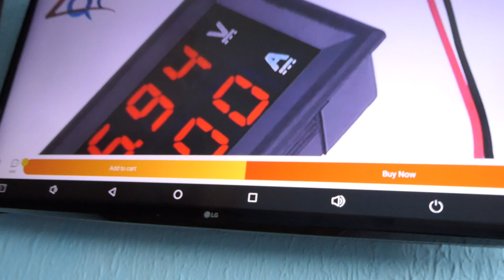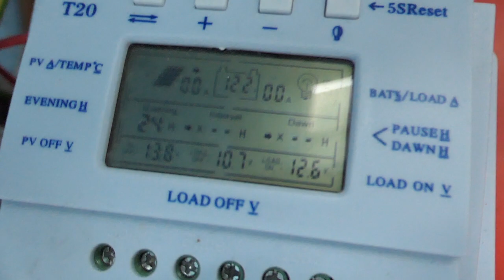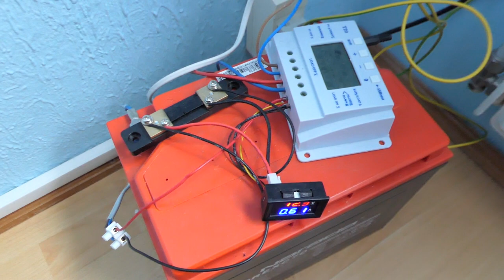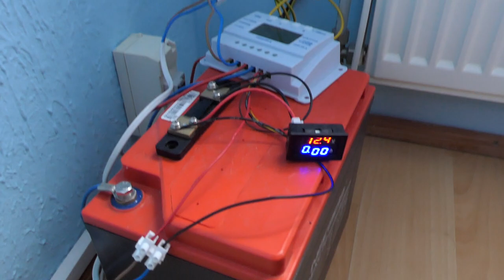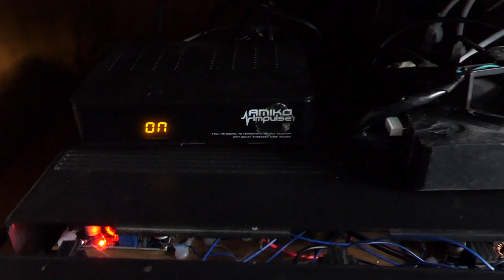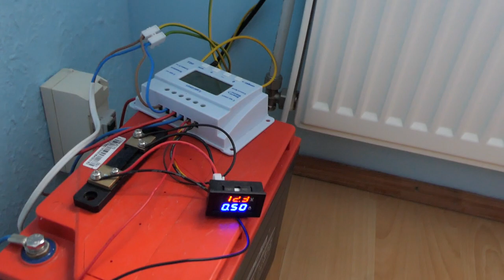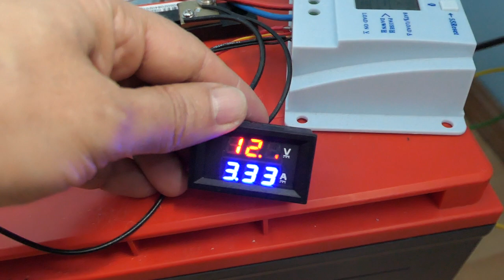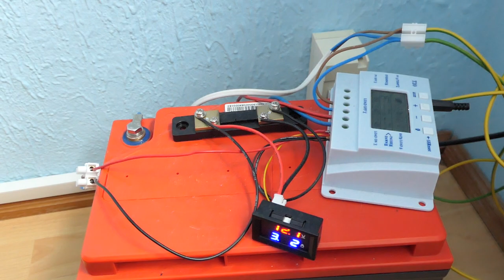How much does the equipment consume directly with DC from the solar panels in the apartment